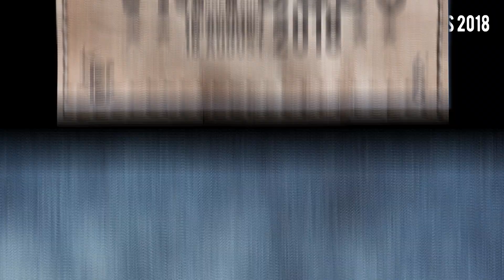VM I Døds 2018 Promo